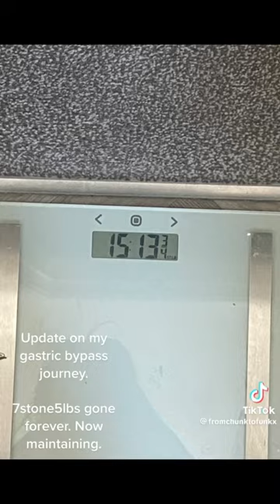Our lovely patient Meggan